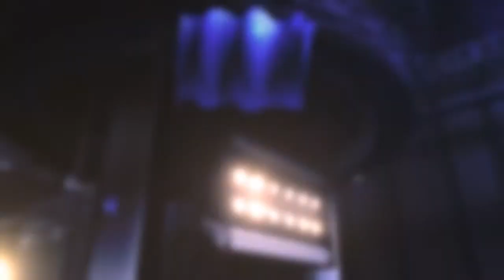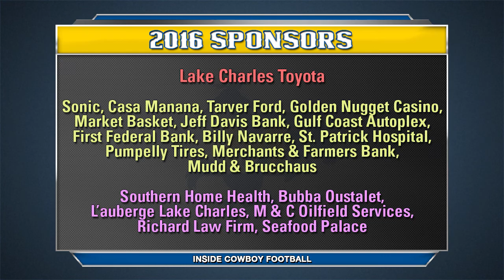Inside Cowboy Football - Sept. 13, 2016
McNeese Football... Inside Cowboy Football with head coach Lance Guidry. Initial air date, Tuesday, Sept. 13, 2016